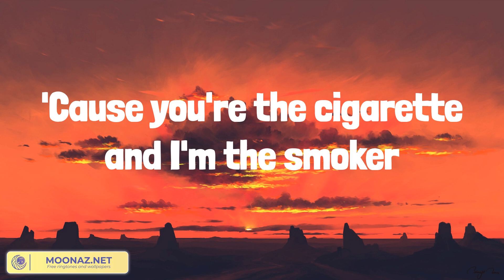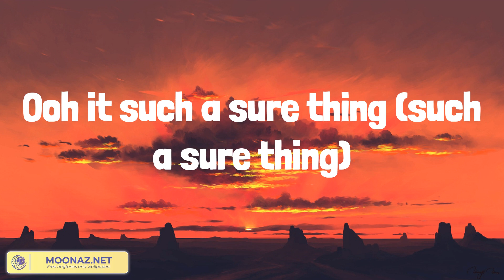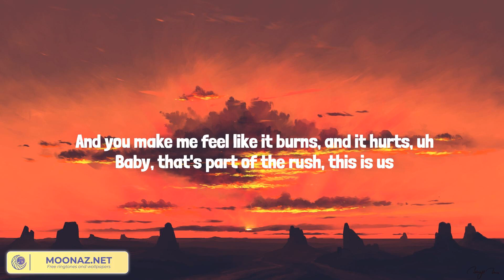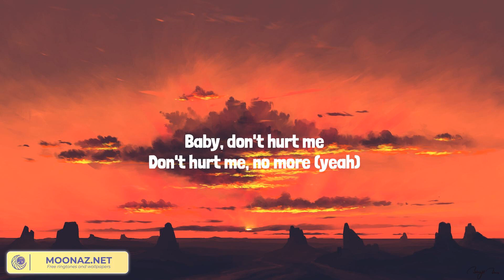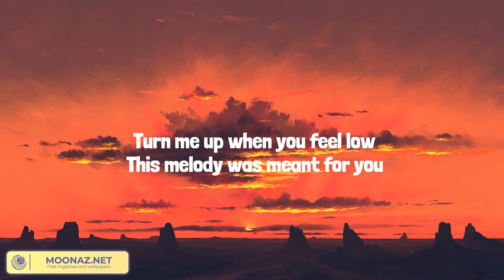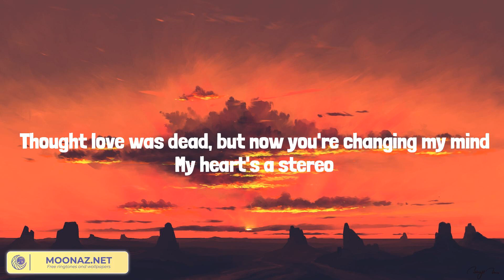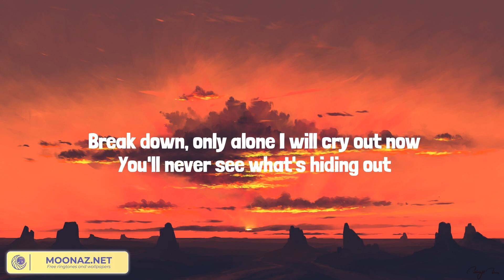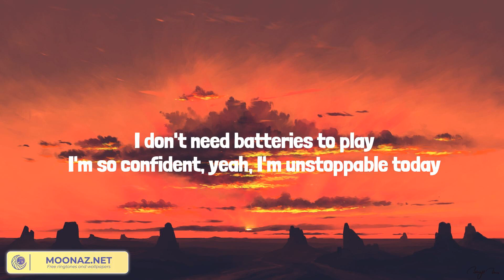Sure Thing (Lyrics) Miguel, David Guetta, Gym Class Heroes, Sia